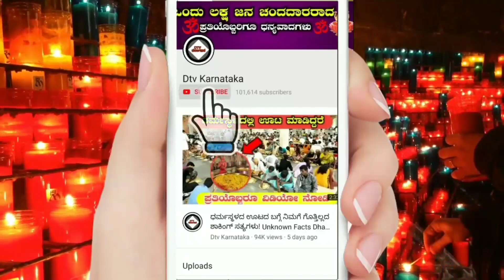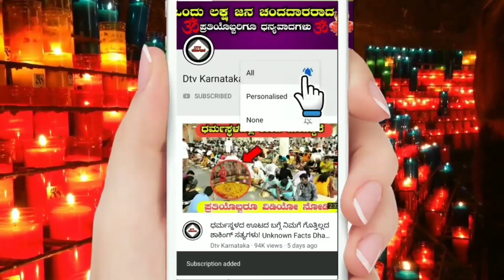ನಾಳೆಯ ಶನಿವಾರದಂದು ಈ ಚಿಕ್ಕ ಕೆಲಸ ಮಾಡಿದರೆ ಸಾಕು ನಿಮಗೆ ಶನಿಯ ಕೃಪೆಯಿಂದ ಕೋಟ್ಯಧಿಪತಿಗಳಾಗುತ್ತೀರಿ! Astrology